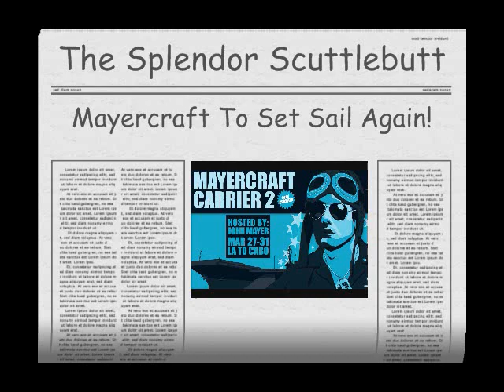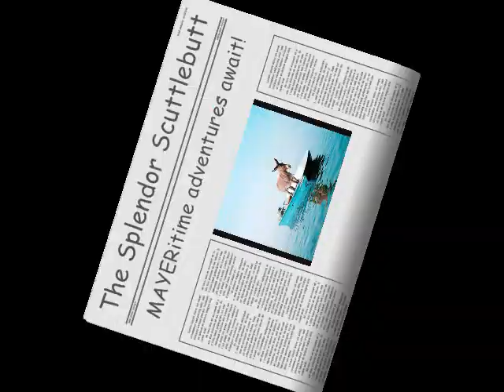Hot Hot Hot 'n Crafty!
Sixthman Mayercraft Carrier Video Video Contest | Entry submitted by Annette Z | Annette, Billie Jean, and Linda
Take you on a quick and CRAFTY excursion
To show what you could experience
On a MAYERitime diversion!